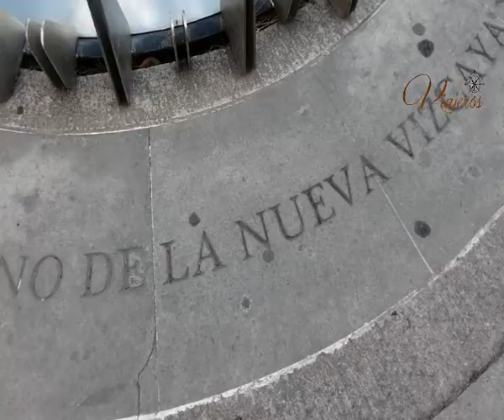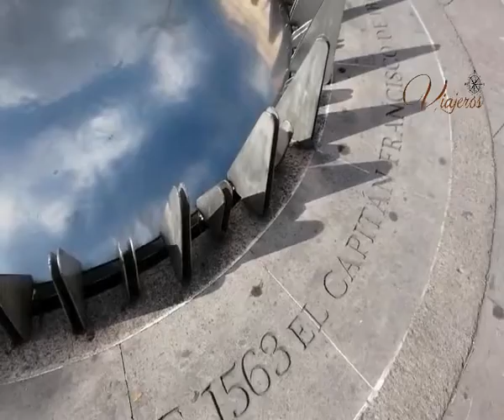Fundación de Durango, 457 aniversario